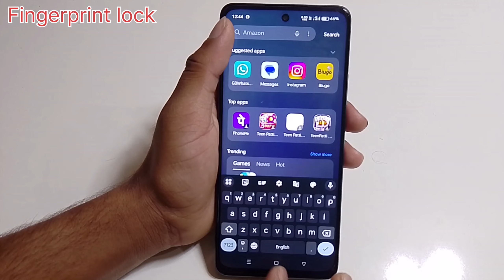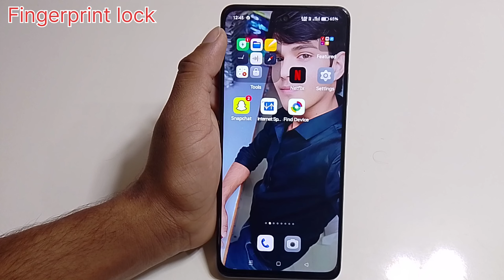realme 12 plus 5g me fingerprint lock kaise lagaye/how to set fingerprint lock in settings realme 12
realme 12 plus 5g me fingerprint lock kaise lagaye/how to set fingerprint lock in settings realme 12 plus 5g me

hello friends Maine is video me bataya hai ki realme 12 plus 5g Mobile me fingerprint lock kaise lagaye is video ke madhyam se bataya hai